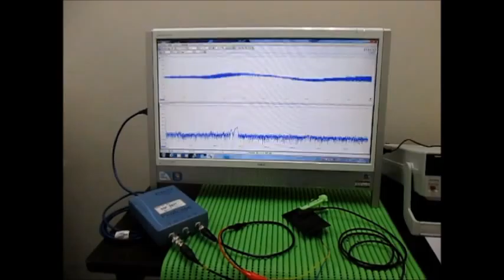超音波システムの発振制御技術 （超音波システム研究所 ultrasonic-labo）